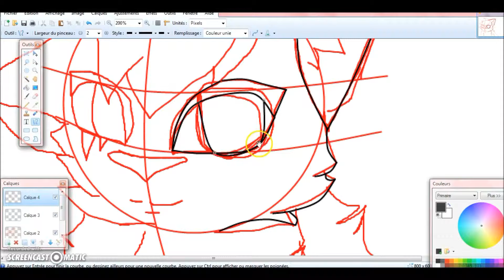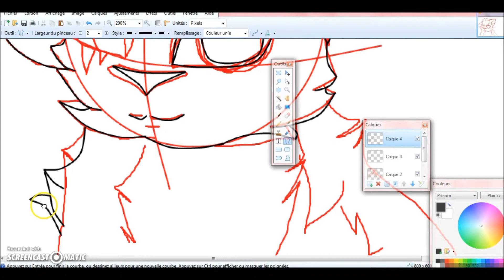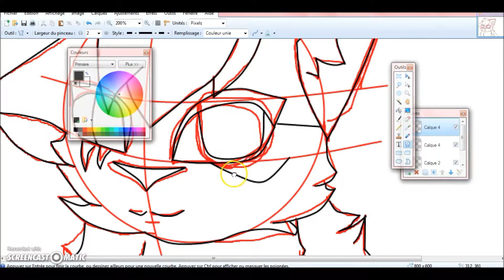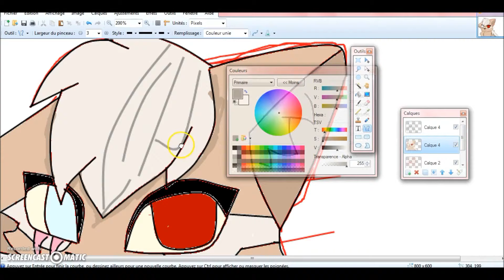(Mouse Speedpaint) Kyra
Challenge that the original owner of Seth (yes, original owner), Shaun, gave me to do :3 so there it is c: now I totaly respect all people that draw with a mouse o.o

Song : Undercat by Tristam